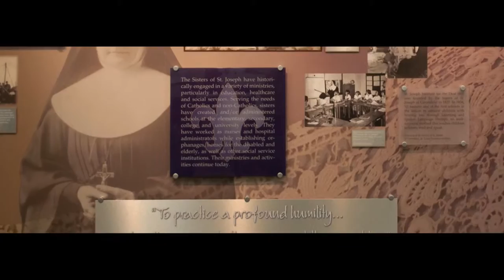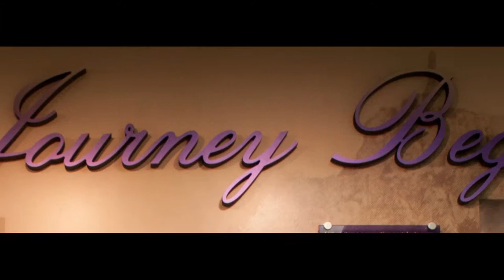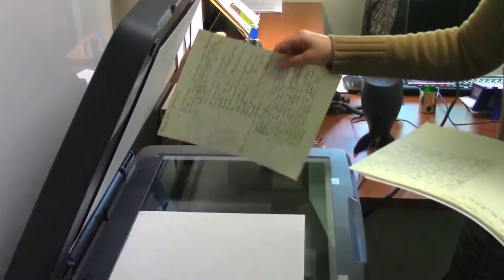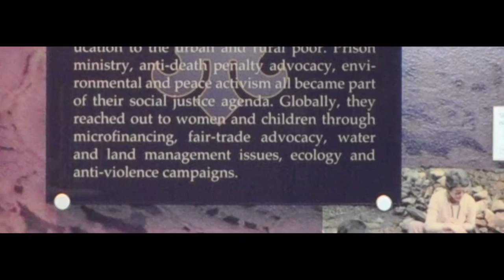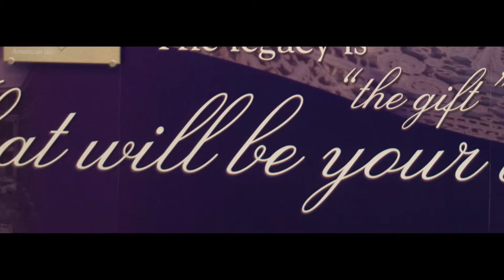Martha Smith CSJ PhD Archives